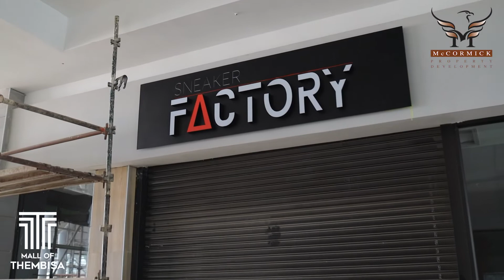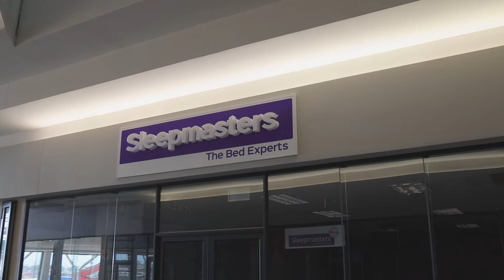Mall of Thembisa - Construction Update - 20201031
McCormick Property Development - Mall of Thembisa, nearing completion - less than 20 days to go in this construction build project - Doors opening on 20 November 2020, the change over the coming days are going to be amazing...